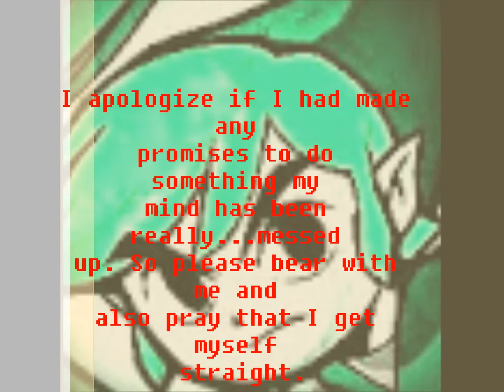IMPORTANT UPDATE!! MUST WATCH!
A video explainging why I'm absent